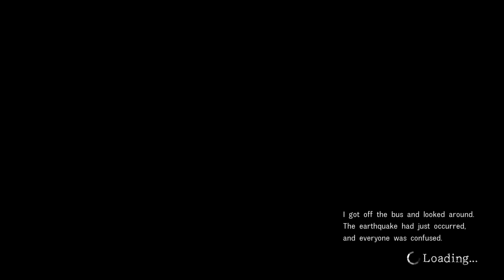Disaster Report 4 - Summer Memories - DEMO The demo 1 a story mode part 5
Disaster Report 4: Summer Memories